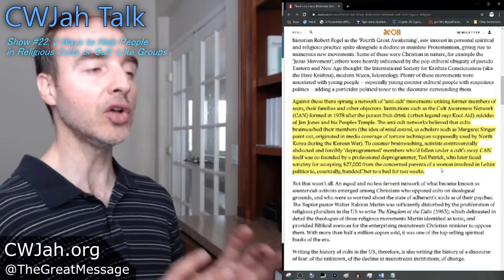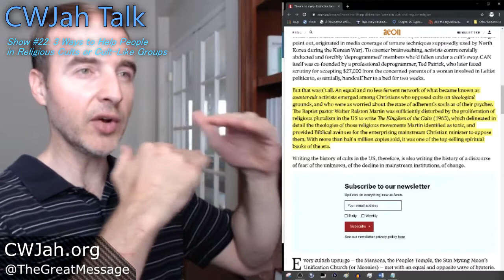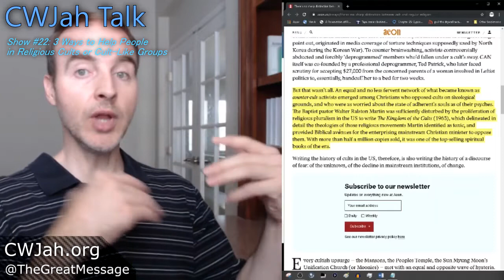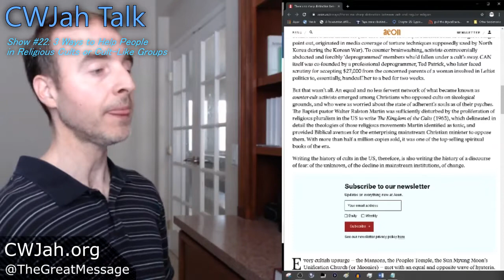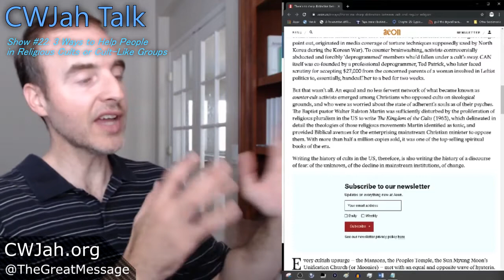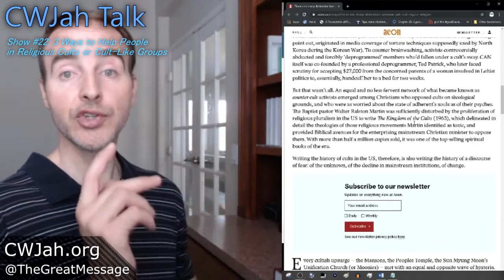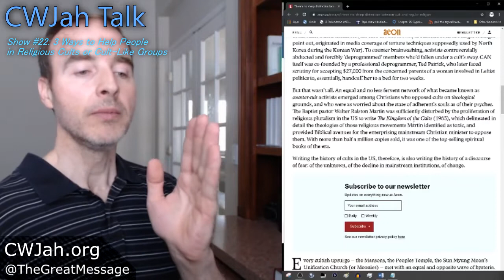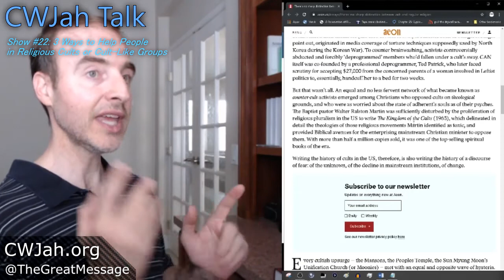CWJah Talk #22: Three Ways to Help People in Religious Cults or Cult-Like Groups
A live stream hosted by GregStafford on Sunday, August 25, 2019, starting at 9:00 AM PST time.

The show introduces three (3) ways to be effective when dealing with those in cults or cult-like groups. Not everyone in these groups is the same, so to be effective in communicating with people in cults or in cult-like groups we need more than one approach. Or perhaps we need a combination of approaches...but which ones?

We'll talk about 3 for sure and any others you may have found effective when dealing with those who are a part of groups which appear to be cults or cult-like." These terms will be defined and explained during the live stream. We will consider several examples of religious and quasi-religious groups which display the characteristics commonly associated with cults and with groups who are like religious cults, even if they are may be lacking in some of other, more common identifying marks.

You can read the article shared in part in this video, “What is a cult?” by Tara Isabella